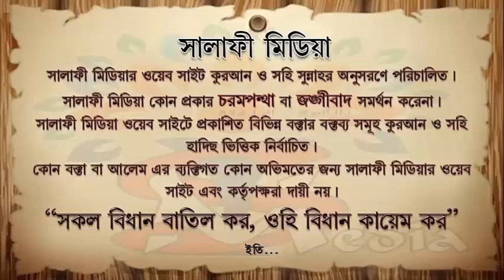মৃত্যু ব্যক্তির চল্লিশা'র দাওয়াত দিলে যাওয়া যাবে কিনা ᴴᴰ┇ শায়েখ মুখলেসুর রহমান মাদানী